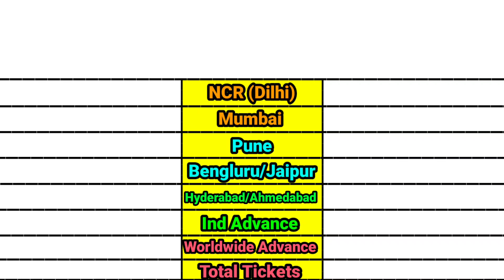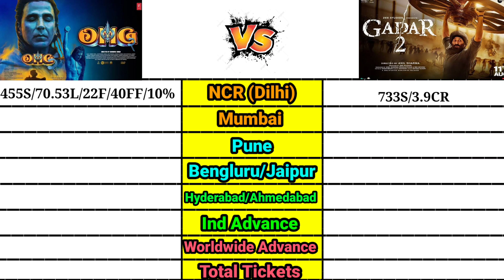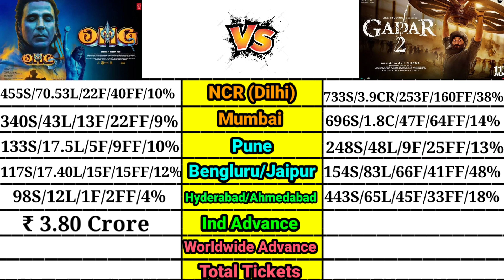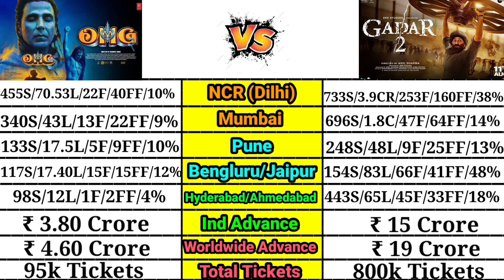OMG 2 vs GADAR 2 movie Final Advance booking report।। Delhi, Mumbai,Pune,Jaipur total advance।।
OMG 2 vs GADAR 2 movie Final Advance booking report।। Delhi, Mumbai,Pune,Jaipur total advanceOMG 2 vs GADAR 2 movie Final Advance booking report।। Delhi Mumbai Pune Jaipur total advance

Gadar 2 Record Breaking Advance Booking Report | Gadar 2 Box Office Collection | Sunny Deol,

gadar 2 final advance booking report
Gadar 2 Advance Booking Record
Gadar 2 Advance Booking Uttar pradesh
Gadar 2 Advance Booking Punjab
Gadar 2 Pakistan Media
Gadar 2 Vs Pathaan Advance Booking
Akshay kumar
Sunny Deol
Shahrukh khan

सनी देओल की फ़िल्म गदर 2 की एडवांस बुकिंग ने तोड़ा पठान का बड़ा रिकॉर्ड शाहरुख खान से आगे निकले सनी देओल

Directed by
Anil Sharma
Written by
Shaktimaan Talwar
Produced by
Anil Sharma
Starring
Sunny Deol
Ameesha Patel
Utkarsh Sharma
Simrat Kaur
Cinematography
Najeeb Khan

Gadar 2 Box Office Opening
Gadar 2 First Day Box Office Report
Gadar 2 First Day Box Office Prediction
Gadar 2 Trailer
Gadar 2 advance booking day 6
Gadar 2 Most Viewed
Gadar 2 Songs
Gadar 2 Teaser Views
Gadar 2 Record Breaking
Gadar 2 Release date
Gadar 2 Promotion The Kapil sharma show
Gadar 2 Update Gadar 2 News
Gadar 2
Sunny Deol
Jawan
Amisha Patel
Anil Sharma
Shahrukh khan
Salaar
Prabhas

gadar2 sunnydeol boxofficecollection Gadar 2 Gadar 2 Sunny Deol Advance Booking Gadar 2 Advance Booking Gadar 2 Movie Gadar 2 Vs Pathaan Gadar 2 Vs OMG 2 Gadar 2 Full Movie Gadar 2 Box Office Collection सनी देओल Akshay kumar Omg 2 Trailer
OMG 2 Teaser
OMG 2 Teaser Trailer
OMG 2 Akshay Kumar
Akshay Kumar OMG2
Akshay Kumar OmG2 Trailer
Oh My God 2 Trailer,
OMG 2 Budget
OMG 2 Trailer Record
OMG 2 Film
OMG 2 Teaser Review
OMG 2 Trailer Review

OMG 2 Final Advance booking report
OMG 2 Advance Booking Collection
OMG 2 Advance Booking Total
Gadar 2 Advance Booking day 4
Gadar 2 Advance Booking Collection
Gadar 2 Ki Kamai
OMg2 ki Kamai
Box Office Collection  Gadar: Re-Release 1st Day Collection Sunny Deol  Ameesha Patel  Gadar: Ek Prem Katha Movie  Gadar 2  gadar 2 official trailer  gadar 2 official teaser gadar 2 official poster gadar 2 official trailer release date  Skip navigation gadar 2 office trailer  gadar 2 official trailer 2023  gadar 2 official update  gadar 2 official trailer zee studios Utkarsh Sharma Anil Sharma

Sunny Deol Gadar: Ek Prem Katha Movie re release in india today and here is its 1st day collection.

Omg2 Vs Gadar 2,Gadar 2 Vs OMG 2,